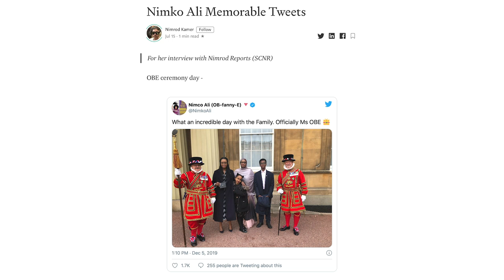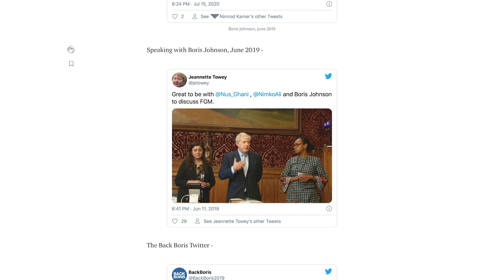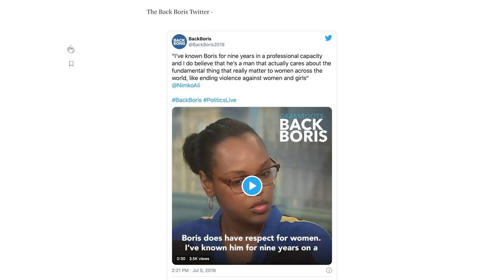Nimrod interviewing Nimco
Meeting activist Nimco Ali (aka Nimko) on Chiltern Street